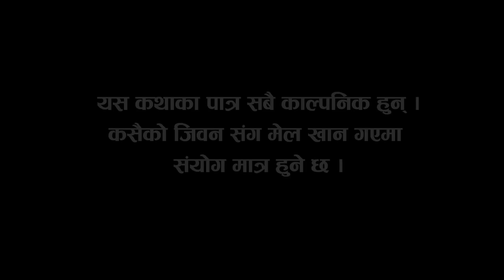FUTYA CHASMA (फुट्या चस्मा ) कोरोनामा विवाह EP-11 Comedy Khabapu, Suresh, Sachin, Dipendra Jaisi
FUTYA CHASMA (फुट्या चस्मा ) कोरोनामा विवाह  EP-11Comedy Khabapu, Suresh, Sachin, Dipendra Jaisi

Artists: Khadga Bahadur Pun Magar (khabapu), Sachin Bhattrai, Suresh ST, Dipendra Jaishi, Inisha Rai, Shanti Sapkota,  Munam Malla Thakuri, Nirmal Timalsina, Ram Chhantyal Magar, Niroj Bhatta, Dayaram Nepal, Priya Magar, Anil Rai (Aambo)

Story: Khabapu chanchal & Suresh ST
Camera: Roshan Tamang
Director: Khabapu chanchal & Suresh ST
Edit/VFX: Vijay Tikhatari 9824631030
Make Up: Hanna Bantawa
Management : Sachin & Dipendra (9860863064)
Live Musician
Man Bahadur Pariyar - Flute
Amar Roka magar - Sarangi
Hari DC - Harmoniam
Special Thanks
Niroj Bhatta
Thanks
New Gulmi Resunga Guest House
New Buspark Kathmandu
Purano Cotage & Resturent
New Buspark Kathmandu
Brother Auto Pvt Ltd
Bajaz Shworoom
Thela Wala Birkhe Dai
Bisesh Gurung

यस च्यानलको गीत अडियो तथा भिडियो कपि गरि Youtube तथा Internet का अन्य माध्यममा अपलोड गरि बिक्रि वितरण गरिएको पाईएमा नेपालको प्रचलित कानुन अनुसार
कारवाही गरिने छ l